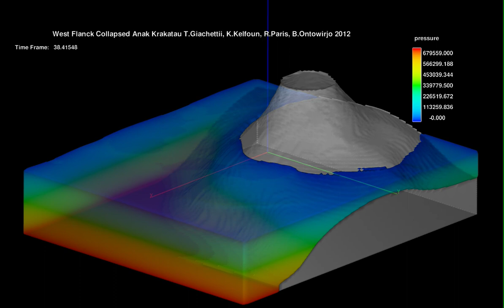Simulasi Model Tsunami akibat Runtuhan Lereng Barat Anak Krakatau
Simulasi Model Tsunami akibat Keruntuhan Lereng Barat Gunung Anak Krakatau tanggal 22 Desember 2018 jam 21:03